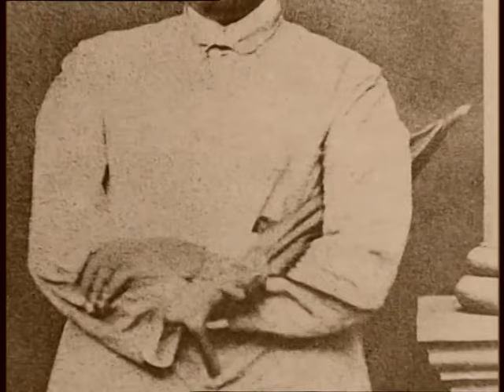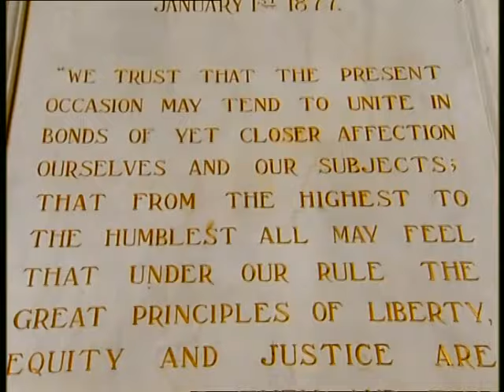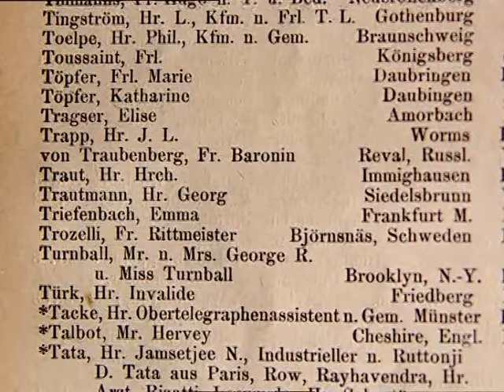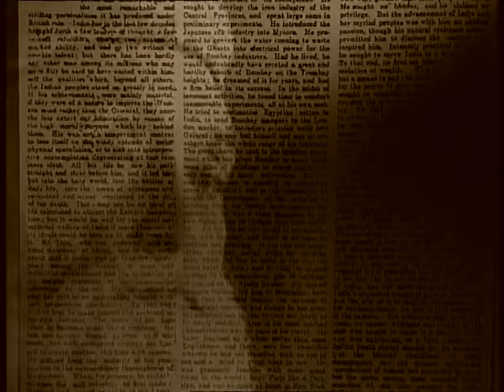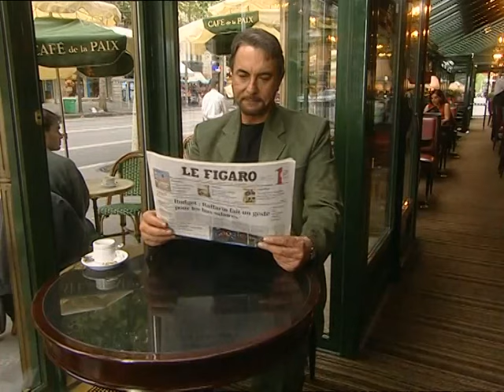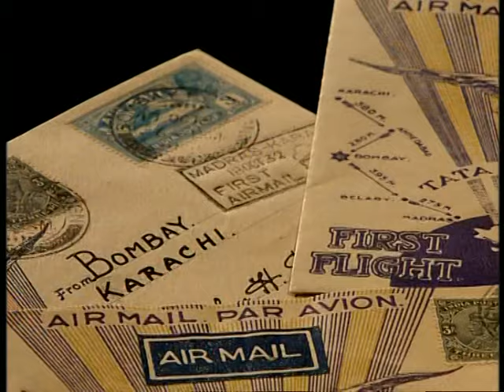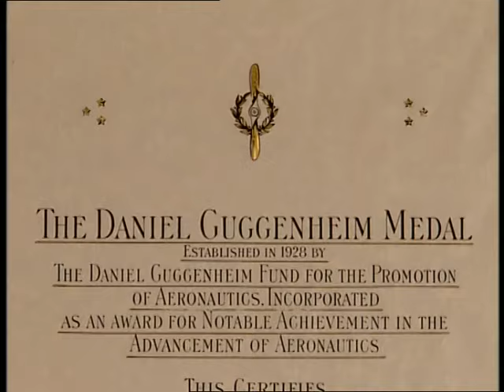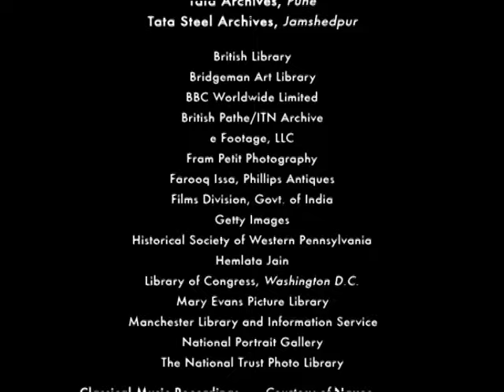क्यों है TATA दुनिया की महान कंपनी (Keepers of the flame-Hindi)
A Hindi documentary of TATA Group
Keepers of the flame-Hindi Audio

A film by - Zafar Hai

Based on biographies of
J.N. TATA & J.R.D. TATA
by - Russi M. Lala

Written by
Dom Moraes & Sarayu Srivatsa

D.O.P.
Vijay Khambati

Original Musical Composed
by Zubin Balaporia

Credits:
High Life Dubai - Episode 18